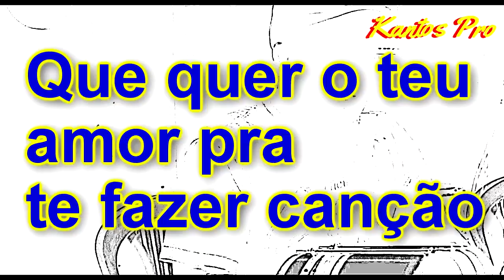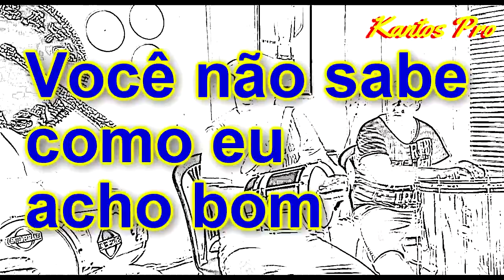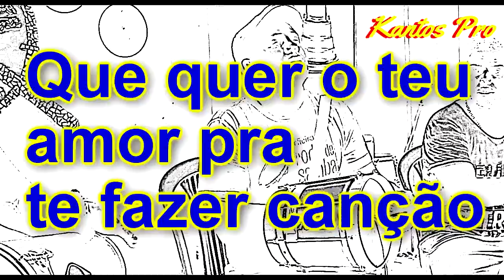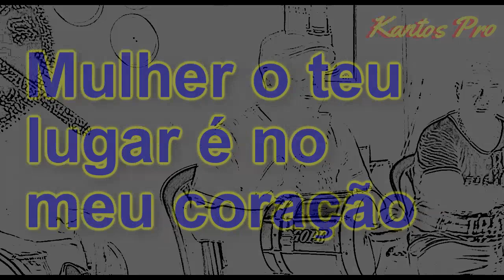GILSON DE SOUZA - POXA (KARAOKÊ)(PLAYBACK KANTOS PRO)karaoke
=APOIE O MEU TRABALHO, COLABORE COM UMA DOAÇÃO, IREMOS MELHORAR CADA VEZ MAIS O CANAL, OBRIGADO
=AGENCIA 0618
=TIPO - 013
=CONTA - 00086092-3